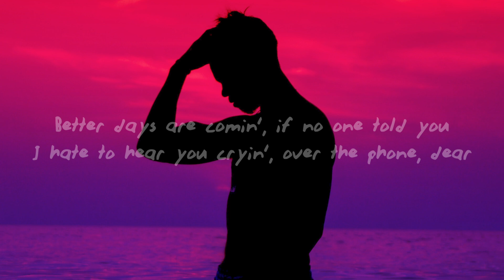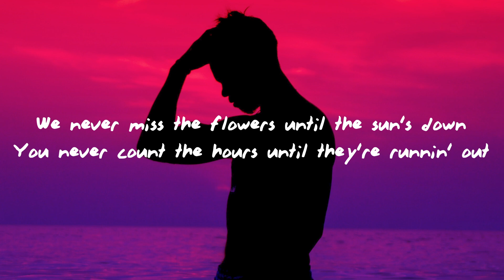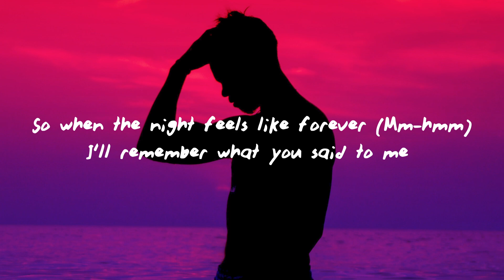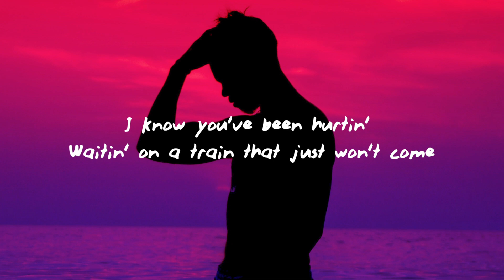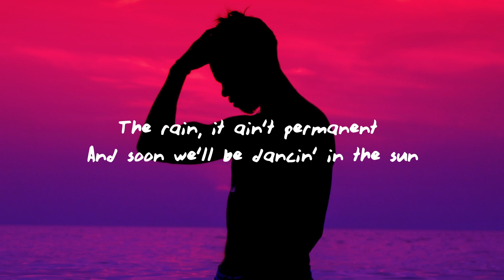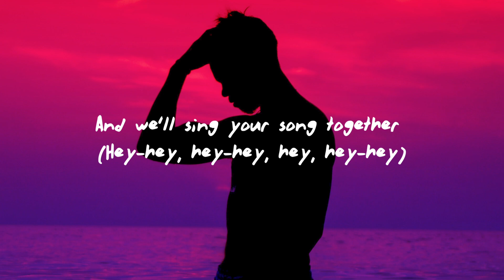Dermot Kennedy - Better Days (Lyrics)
♫Dermot Kennedy - Better Days

(Lyrics):
[Verse 1]
Better days are comin', if no one told you
I hate to hear you cryin', over the phone, dear
For seven years runnin', you've been a soldier

[Pre-Chorus]
But better days are comin'
Better days are comin' for you (Mm-hmm)
So when the night feels like forever (Mm-hmm)
I'll remember what you said to me

[Chorus]
I know you've been hurtin'
Waitin' on a train that just won't come
The rain, it ain't permanent
And soon we'll be dancin' in the sun
We'll be dancin' in the sun
And we'll sing your song together (Hey-hey, hey-hey, hey, hey-hey)

[Verse 2]
We never miss the flowers until the sun's down
You never count the hours until they're runnin' out
You're on the other side of the storm now, you should be so proud

[Pre-Chorus]
Better days are comin'

[Chorus]
I know you've been hurtin' ([?] soothin')
The rain, it ain't permanent ([?] soothin')

[Bridge]
Your story's gonna change, just wait for better days
You've seen too much of pain, now you don't even know
That your story's gonna change, just wait for better days
I promise you, I won't let go

[Chorus]
And we'll sing your song together (Yeah, we'll sing your song, hey-hey, hey-hey, hey, hey-hey)